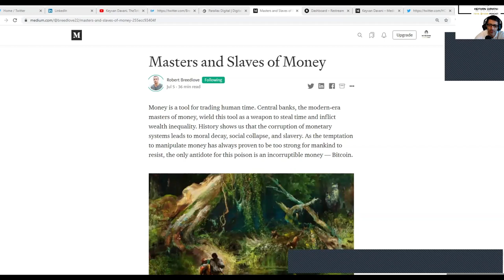TotalBitcoin #124: Robert Breedlove- On the Crossroads Between Freedom and Slavery.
Robert Breedlove- phenomenal author on Bitcoin- joins us in this mind-blowing episode to talk about:
 - understanding the root problem of the problems in the world:
fiat slavery money
- fiat money destroys the moral of not only the elite but also the enslaved
⁃ Fiat is slavery
⁃ Bitcoin is Freedom
⁃ Details on the calculation of hours stolen by the Fed through money printing
⁃ Inflation is theft
⁃ Decentralization of the state
⁃ In a manipulated market preferences are not communicated
⁃ One votes with ones buying decision
⁃ Money is time and energy
⁃ Fiat money leads to war and slavery
⁃ Prices reveal important information on the preferences of the people
⁃ Distorting natural price discovery, a manipulation of the collective logos, is equivalent to perverting the vox populi—the voice of the people.
⁃ Gold vs Bitcoin: Bitcoin is 100x or even 1000x superior
⁃ If every country had a citadel, where would you go?

Co-Host: Stefanie von Jan